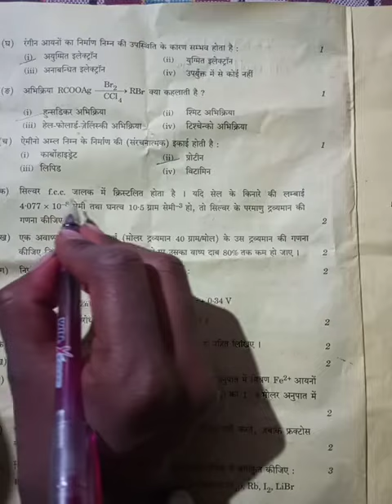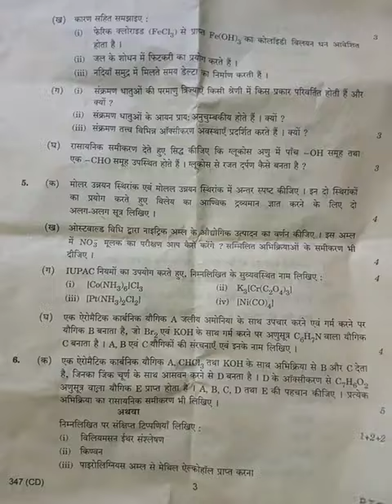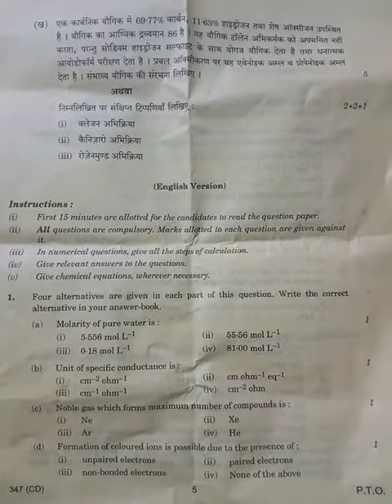class 12th chemistry paper 2023|347( CD)